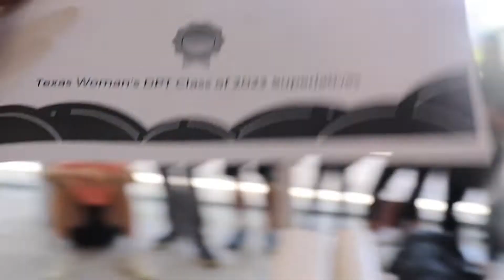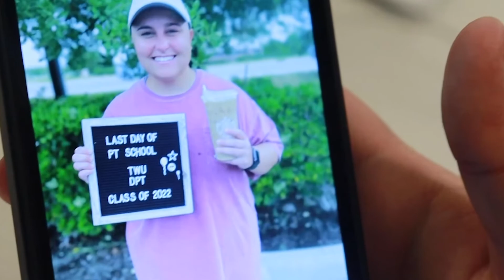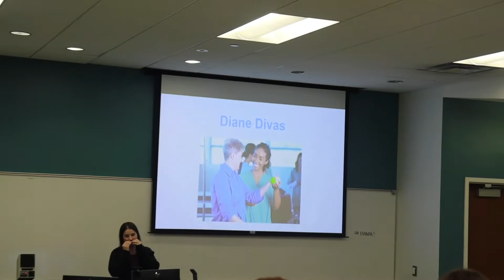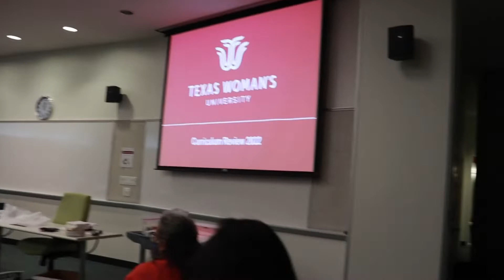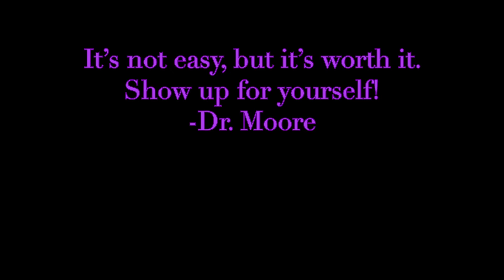This Is My LAST Week Of Physical Therapy School! | Vlog+ A Bittersweet Recap & Goodbye To PT School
WOW! I can't believe it's MY LAST WEEK OF PHYSICAL THERAPY SCHOOL!
It has been a long three years on this road to becoming a Doctor of Physical Therapy (DPT), and I am beyond excited to be DONE with PT School. In this PT school vlog, you will see what the final week in a DPT program is like as well as see some nostalgic moments from my first week of PT school.

No words or video footage can describe the extent to how life changing physical therapy school was for me. I have tried my best over the past 3 years to capture these moments in hopes to educate and inspire others who are interested in PT School. While my journey as a physical therapy student has came to an end, my journey as a DOCTOR OF PHYSICAL THERAPY is just beginning! I want to give a huge thank you to anyone who has supported my YouTube Channel from week one of PT school and invite others to join my new journey and SUBSCRIBE to this channel!
-Dr. Moore
-A.K.A. PT Bae
-A.K.A. SKY mf' SKANDALOUS

Links to videos mentioned:

My First Week Of Physical Therapy School Vlog | A week In The Life of A DPT Student Vlog

Stay Beautiful
Stay Positive
Stay Blessed